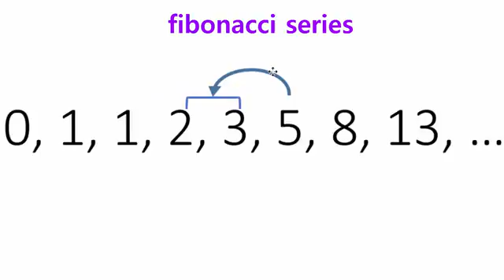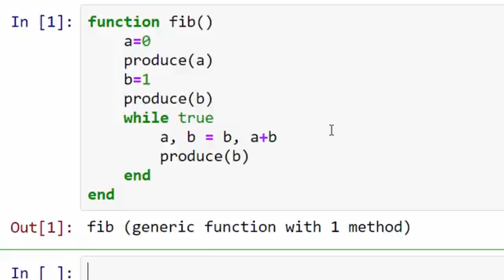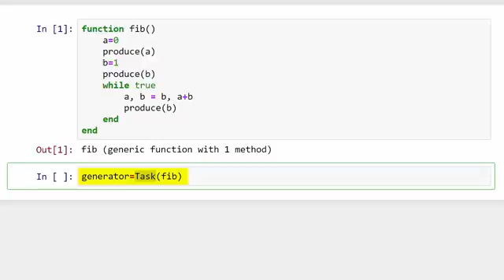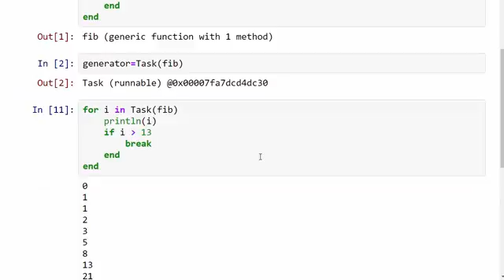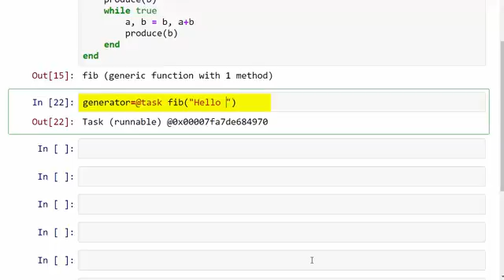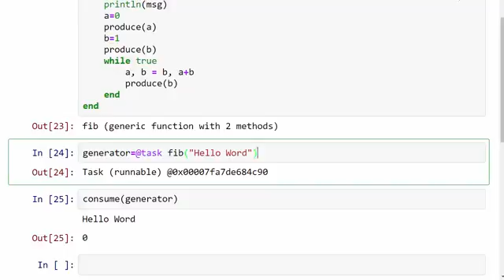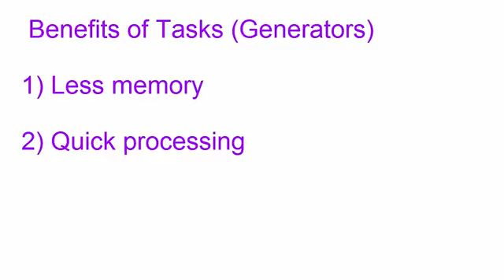Julia Tutorial - 9. Tasks (a.k.a. Generators or Coroutines)